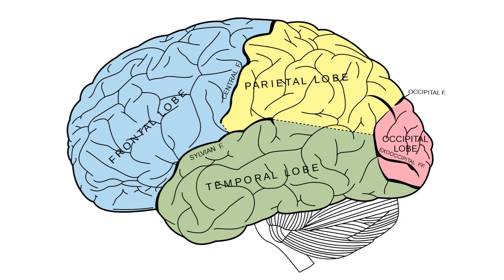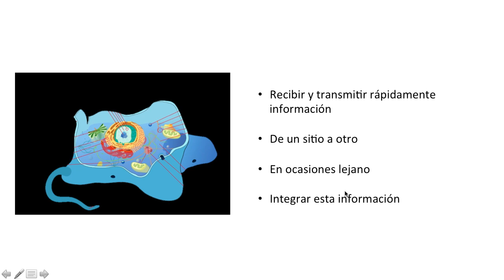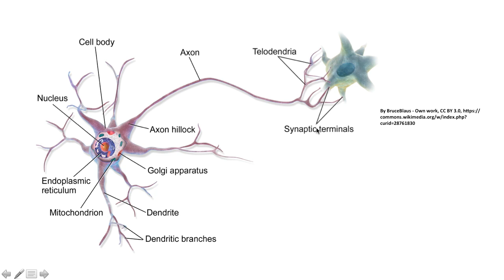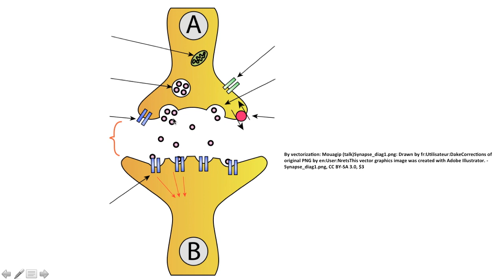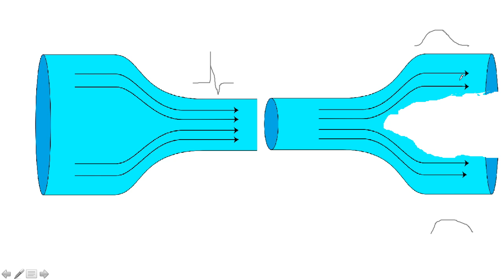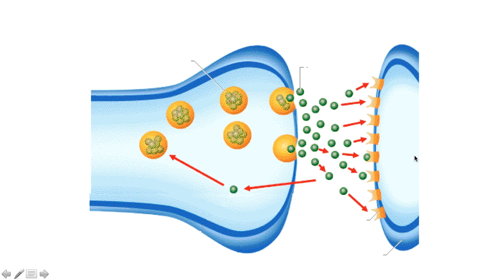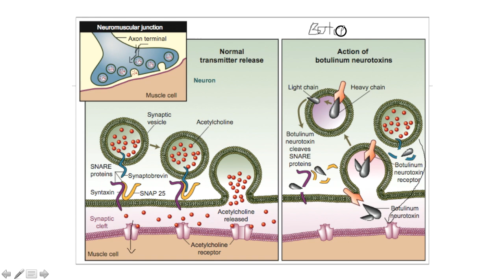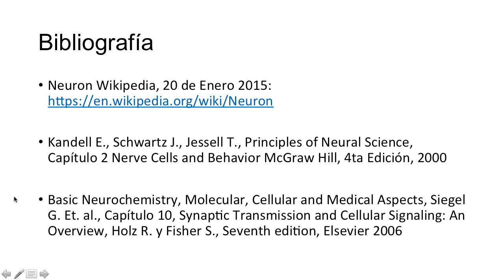Sinapsis y funcionamiento de las neuronas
Hoy revisamos la unidad funcional del cerebro, las neuronas, su función, estructura y como se comunican ya sea a través de sinapsis químicas o eléctricas; por último revisaremos algunas patologías características de las sinapsis, principalmente la unión neuro-muscular.

Obtén aquí la bibliografía:
Kandell de Neurociencias
Neuroquímica de Siegel